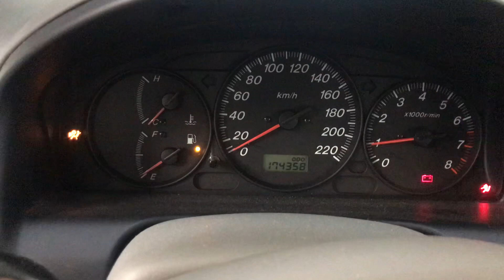Разборка Mazda - Premacy 1999-2005, 1.8 (VIN: JMZCP19F201184868) 37601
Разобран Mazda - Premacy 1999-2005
Основные характеристики:
Год выпуска: 2000
Двигатель: FP628905
Объём двигателя: 1.8
Тип двигателя: Бензин
Коробка передач: КПП 5-ст.мех.(МКПП)
Кузов: Минивэн
Смотри каталог запчастей Mazda - Premacy 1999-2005 на :
⏰ Режим работы колл-центра:
08:00 – 20:00 – ежедневно

Для наших покупателей:
- бесплатная доставка;